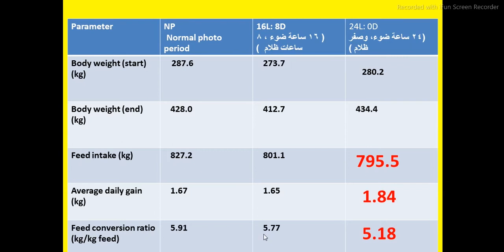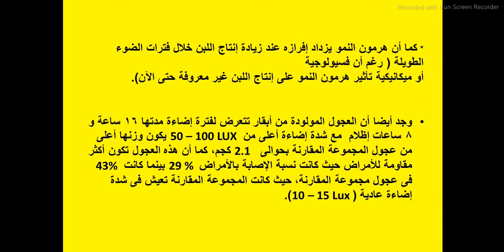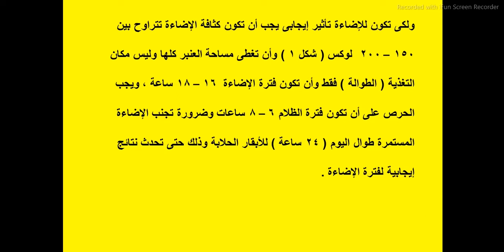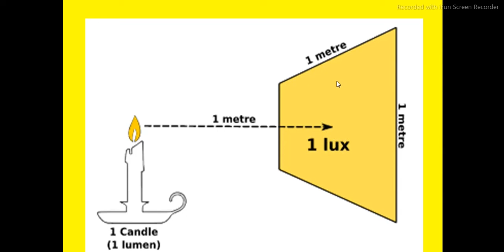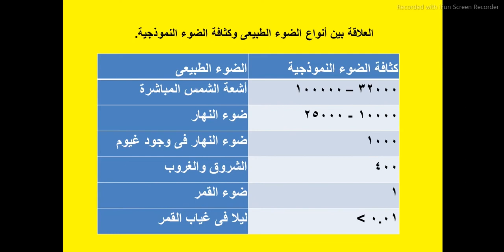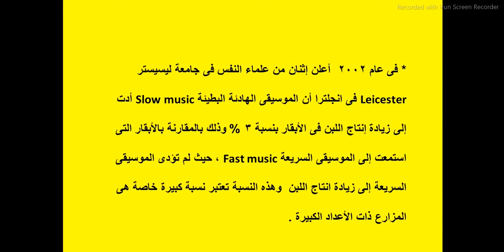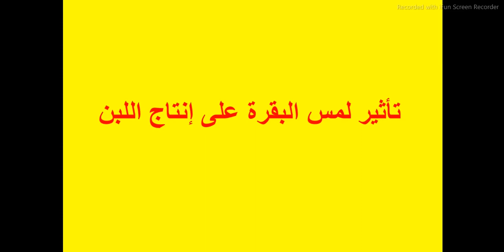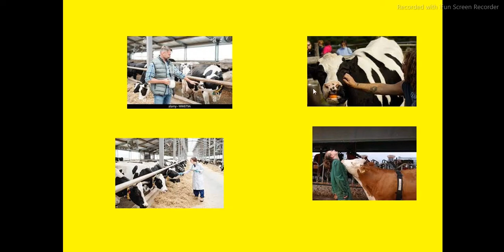تأثير الضوء والموسيقى واللمس على إنتاج اللبن فى الأبقار والنمو فى العجول /// أ.د/ أحمد سلامة